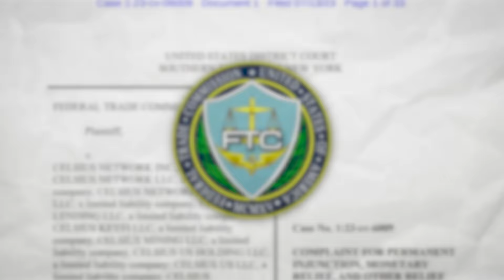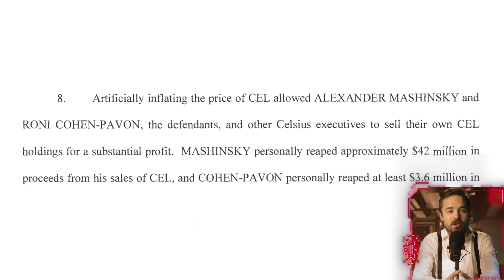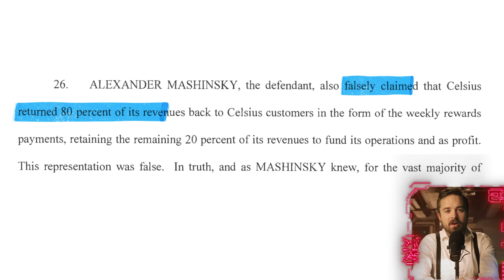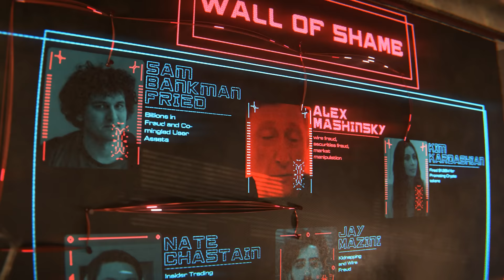Huge Scammer Gets Arrested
The former CEO of bankrupt crypto lender Celsius, Alex Mashinsky, has finally been arrested.

Credits:
3D Artist: Ed Leszczynski @LeszczynskiEd
Video Editor: Harry Bagg  @HarryRBagg
Virtual Production Software: Aximmetry